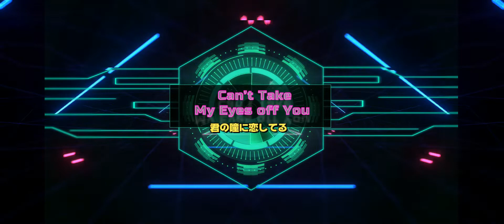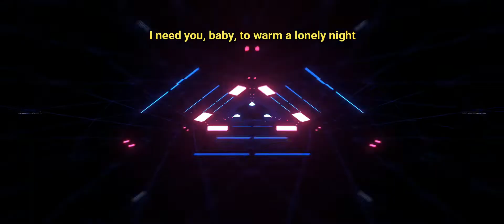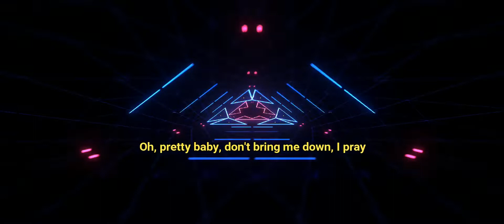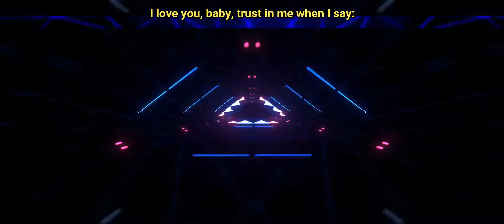Can't Take My Eyes off You / Playing Accordina /「君の瞳に恋してる」をアコーディナで演奏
"Can't Take My Eyes off You" Playing Accordina.

JASRAC 0C1-7720-3